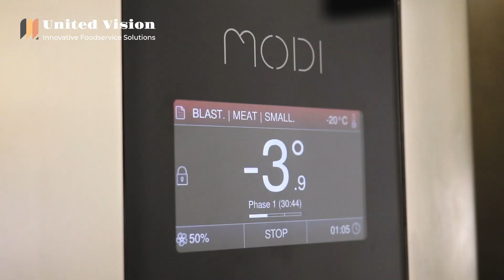Review chi tiết Tủ cấp đông nhanh Coldline: Mọi tính năng bạn cần biết | Coldline MODI UP 5 Khay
Coldline MODI UP 5 Khay hoạt động liên tục 24 giờ. Tủ vừa có thể cấp đông, vừa có thể dược dùng để bảo quản thực phẩm ở nhiệt độ lý tưởng để bạn có thể phục vụ khách hàng bất kì lúc nào.

Thiết kế đơn giản, hiện đại, dễ sử dụng

Sử dụng màn hình cảm ứng 4.3 inch

Dòng MODI của Coldline tự động quản lý cường độ lạnh và nhiệt bằng cách điều chỉnh nhiệt độ liên tục, thông gió và thời gian chu kỳ.

Công nghệ đặc biệt giúp bảo quản các đặc tính của thực phẩm, và kéo dài thời hạn sử dụng của chúng.

Được bảo vệ bởi kính cường lực mạnh mẽ, màn hình cảm ứng MODI 4.3 làm cho nó dễ sử dụng. Với một cái chạm nhẹ bạn có thể truy cập các chương trình được lập trình sẵn hoặc tạo một chương trình của riêng bạn trong danh mục cá nhân.

United Vision - nhà phân phối chính thức của nhiều dòng sản phẩm nguyên liệu, trang trí, máy móc và dụng cụ làm bánh